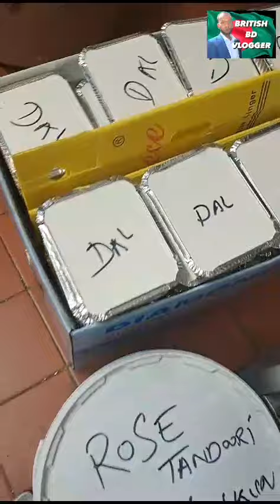rose tandoori 100 people food British bd vlogger